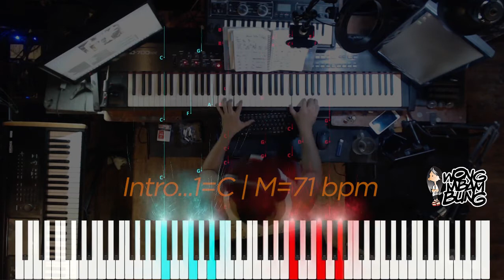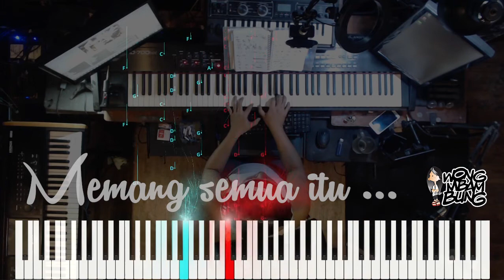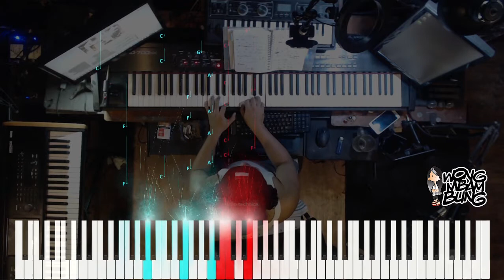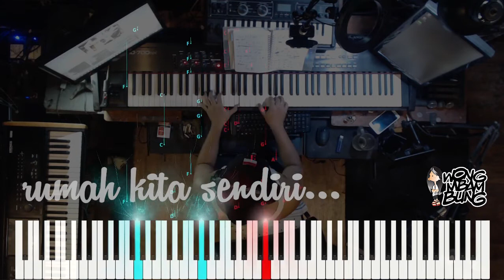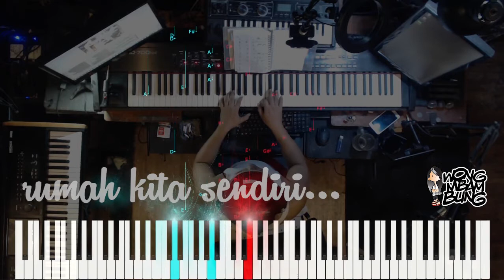God Bless piano lirik cover RUMAH KITA By Andre D'crow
God bless piano lirik cover, bisa juga dicari dengan God Bless piano version kali ini akan meng-cover versi piano, plus orchestra sederhana. Lengkap dengan Lyrics dan penjarian piano.